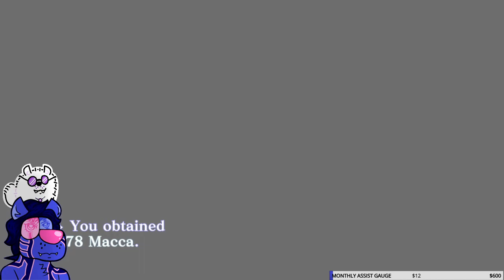SMT3:HD | VS. Mot (aka Ballad of the Beast Eye) [2/2]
The Stream Crashed so there's TWO of these! Oops!